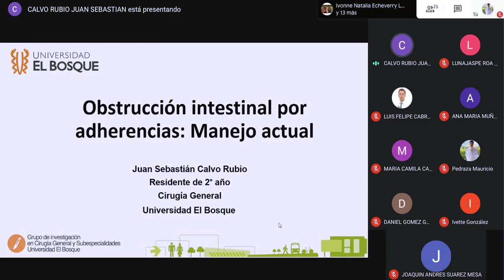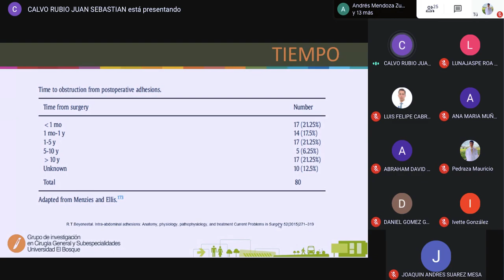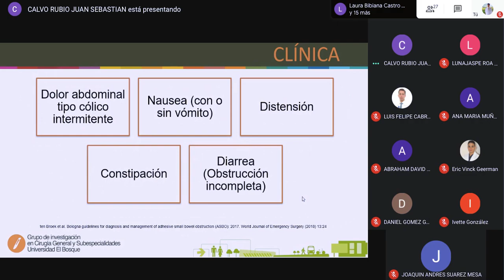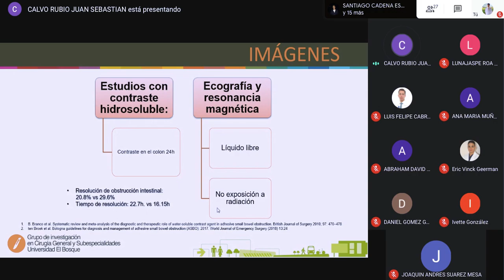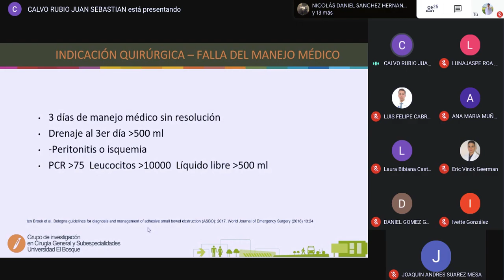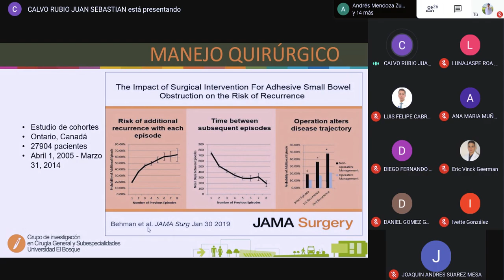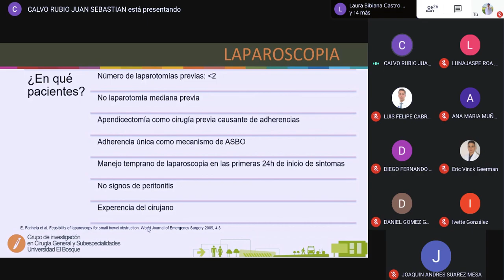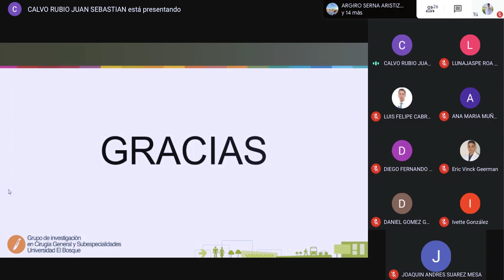Obstrucción Intestinal por adherencias Manejo Actual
Dr. Juan Sebastian Calvo Rubio residente de 2ª año de Cirugía General de la Universidad el Bosque, presenta una revisión del Manejo actual de la Obstrucción Intestinal por Adherencias.